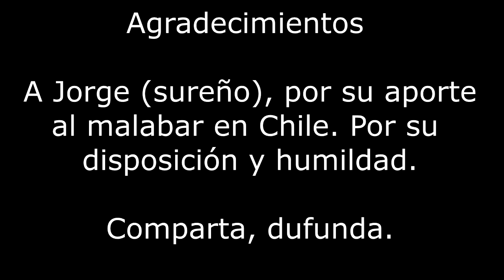Tutorial sureño clavas y pelotas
Jorge Casas gran malabarista, experimentador d emultipples objetos hoy nos regala este videito con variantes de 3 clavas y una pelotita. Mucha gracias hermano por amistad. Esperemos este video le sirva a muchos.